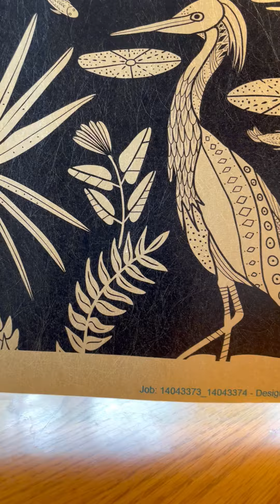Unboxing Spoonflower's New Metallic Wallpaper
Spoonflower (the Durham, NC based company I use to manufacture my walllpapers) recently added two new wallpapers with metallic bases.

I was really excited to check this out, so I ordered samples with a few of my patterns to see it first hand.  My takeaway:  I LOVE IT! This product feels really high end, with a gorgeous sheen and texture.

Here's what you need to know:
They're offering two substrates- one in a gold metallic background, and one in a silver metallic background. Both the samples I'm showing here are on the gold background.

When the wallpaper is being printed, any part of the design that has color will get inked, and any part of the design that is "pure white" will print the same color as the wallpaper background. So, for the best results, you're going to want elements that are pure white.  I've gone ahead and put together a collection with some of my most popular patterns, optimized with pure white elements which will ensure gorgeous metallic printing. Here's the link to browse that

Both of the patterns I'm showing above, were created as pure black and white designs, so you have to order them on the metallic substrate to get the look shown here.

If you've never ordered from Spoonflower before, one thing to know is that everything is made to order.  They custom print each order, so make sure to plan your project accordingly and build in a few weeks lead time!